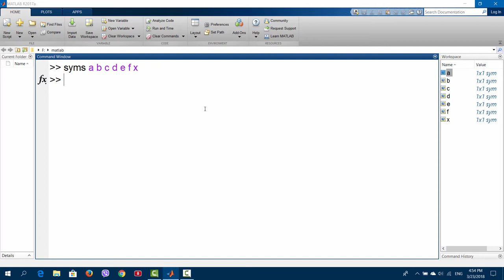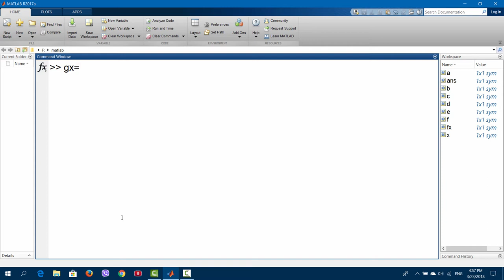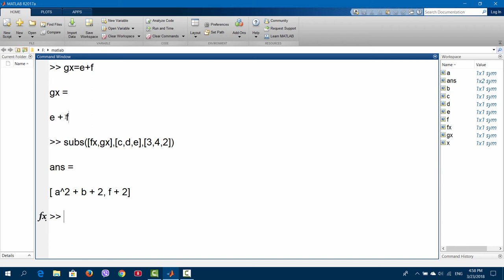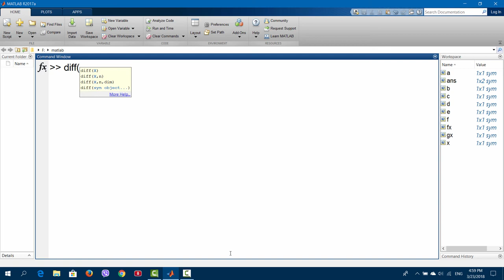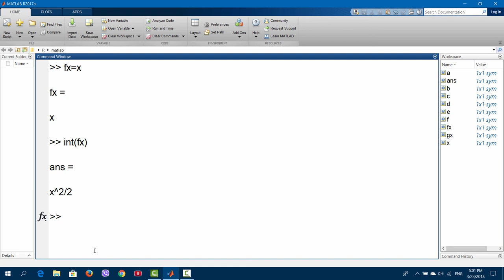Matlab Lec13 (Symbolic) part 2